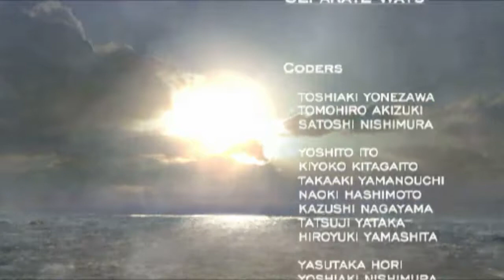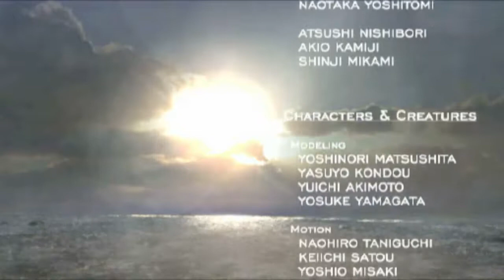Resident evil 4 Chapter 5 ada